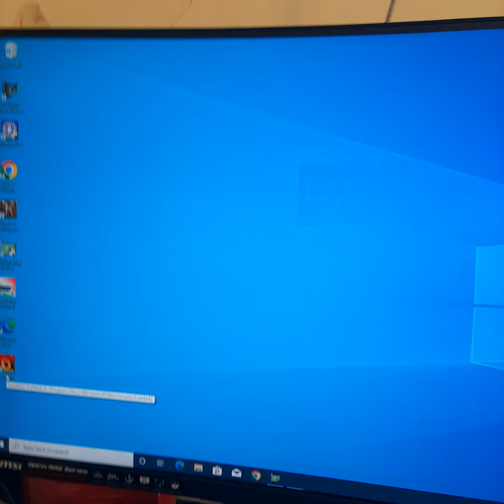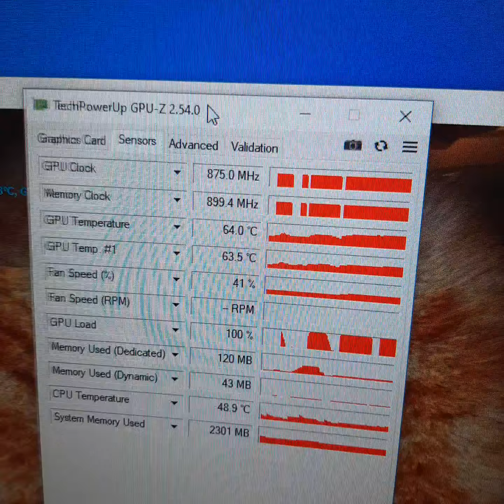DELL Radeon HD 8490 HD8490 1GB GDDR3 64Bit D******a